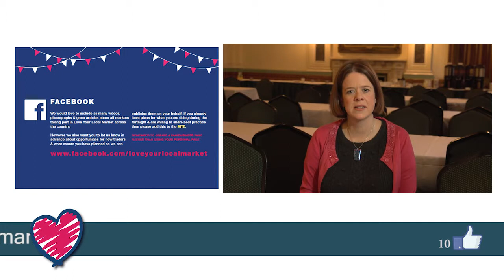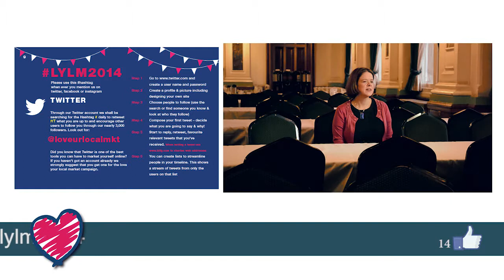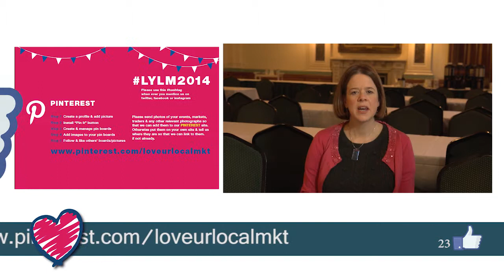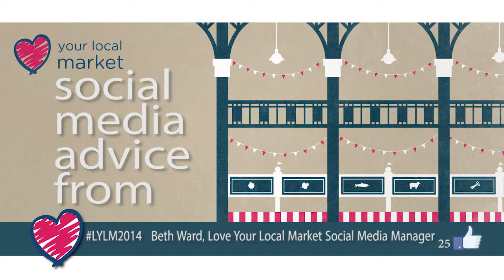SocialMediaAdvice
Join Beth Ward, the Love Your Local Market Social Media Manager as she gives advice on how to get involved with the campaign.